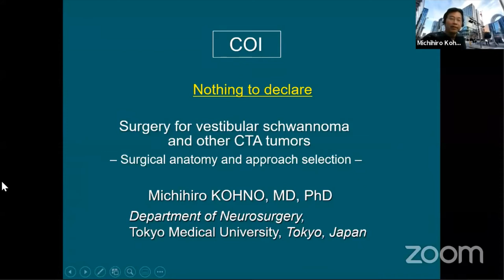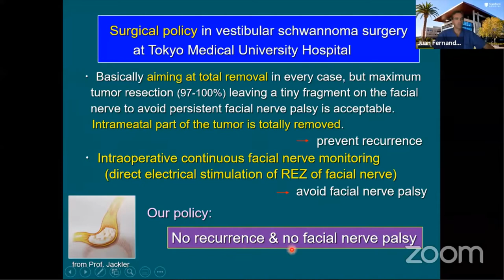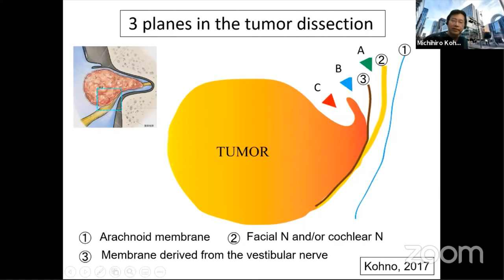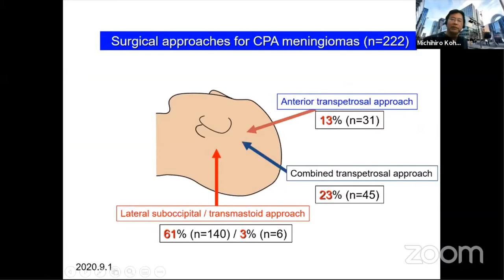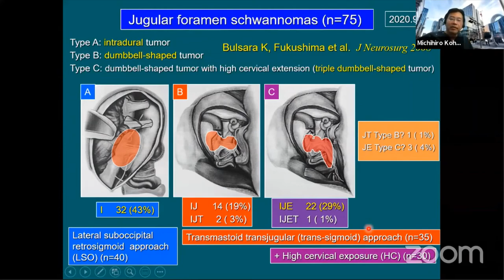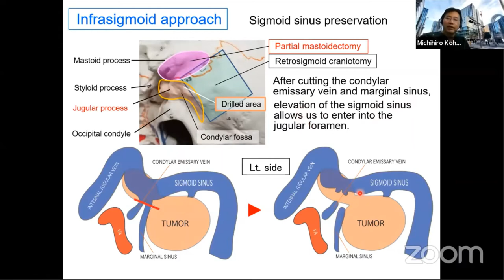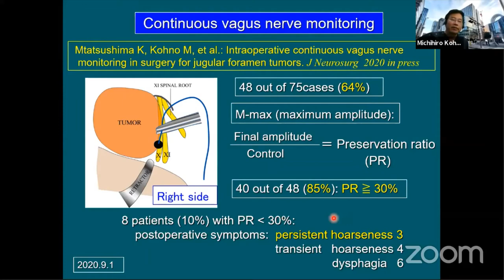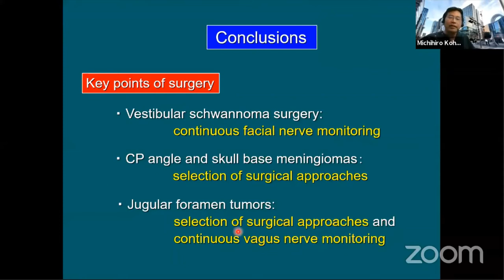Surgery for Vestibular Schwannomas and Other CPA Tumors - Surgical Anatomy... Michihiro Kohno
2nd Rhoton Society Virtual Meeting and 8th International Zoomposium on Microneurosurgical Anatomy

THIRD PACIFIC SESSION: Brainstem & Posterior Fossa Surgery

Video 4: Surgery for Vestibular Schwannomas and Other CPA Tumors - Surgical Anatomy and Approach Selection- Michihiro Kohno